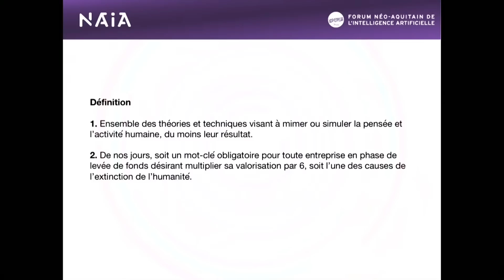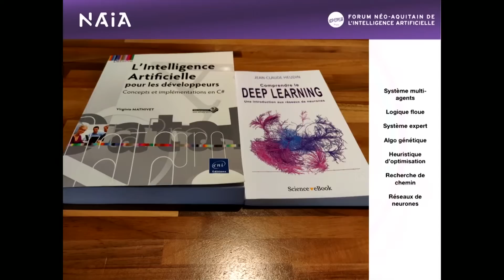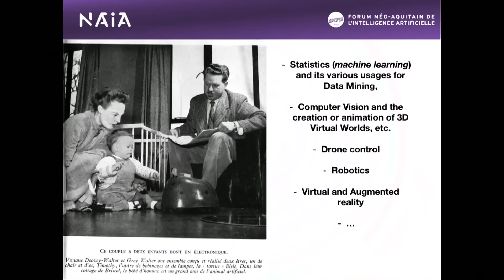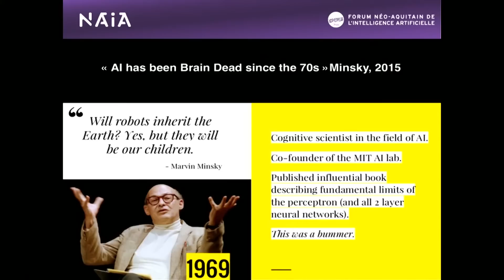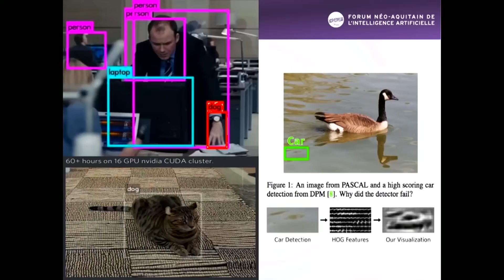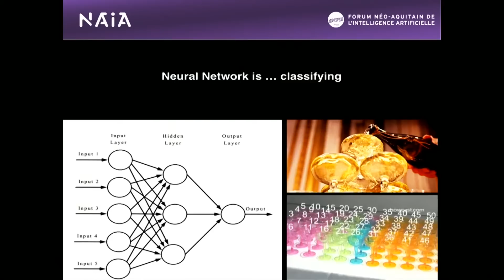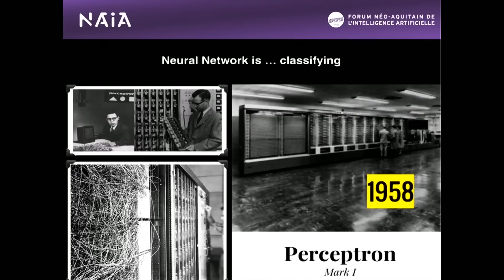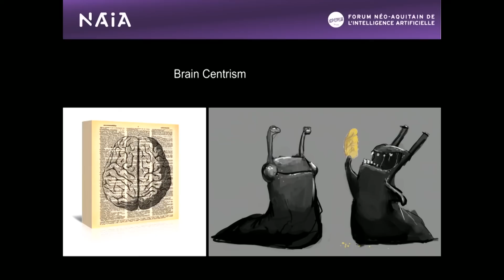Jean-Baptiste Guignard - l'IA comment ça marche ?